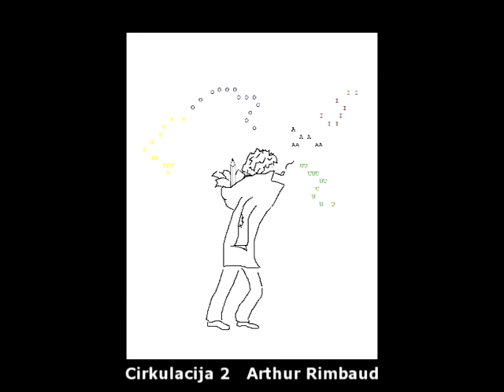4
Sound
Cirkulacija 2
from "Desert of the Real" album
Boštjan Leskovšek - ROR
2008

Image:
"Arthur Rimbaud"
Janja Rakuš
Facebook online - spreading Justice with Uranium!
2010

Editing:
Ziga Pilih, RGB
2010